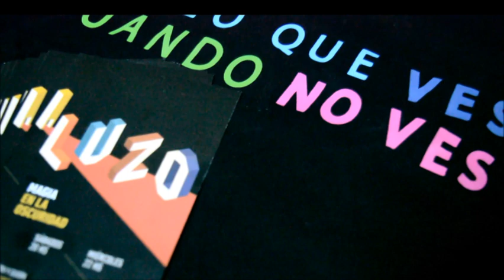ILUZO - Nota en MShow (Magazine)